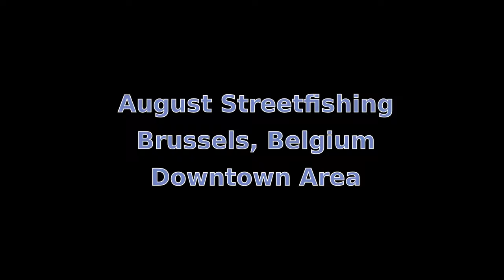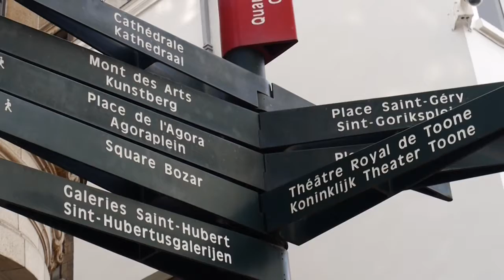August Streetfishing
Street Tog Life